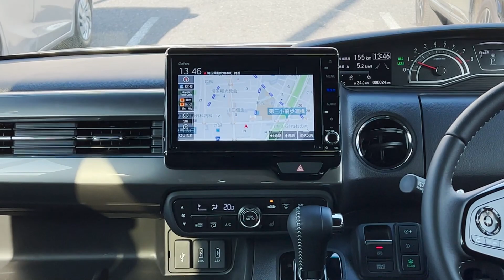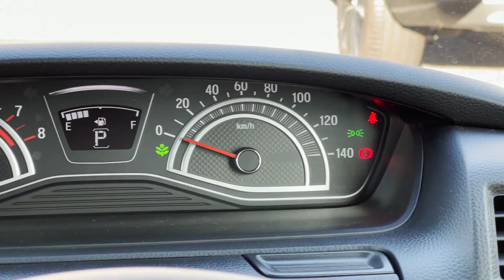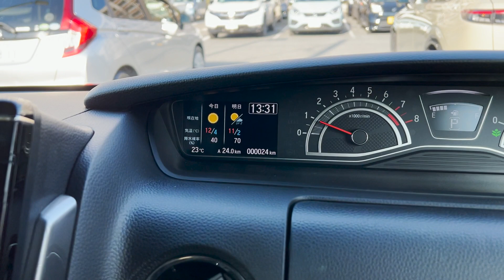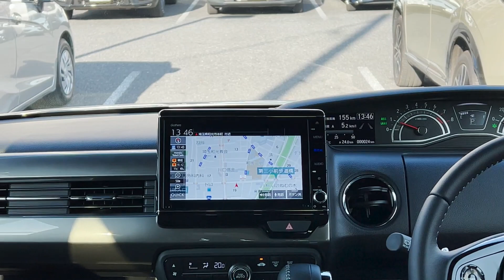【新型N-BOX STYLE+ BLACK試乗】購入して良かったけど気になる点も… カスタムターボをオススメする理由! | HONDA N BOX Custom L TURBO 2022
現行型N-BOXを購入するのは2回目という筋金入りのN-BOX好きのオーナーが、前期型と比べて良くなった点、気になった点をレポート！

私が購入した新型N-BOXの見積もりも公開中！つけるべきオプションやコミコミ価格がいくらだったかはブログをご覧ください↓

2022年1月現在の愛車（最新情報はチャンネル概要欄を参照）

2021.02- スバル新型レヴォーグSTI SPORT EX
2021.04- ヤリスクロスHYBRID Z（KINTOで契約）
2021.07- VWゴルフ8 R-Line
2021.08- 新型ヴェゼルPLaY
2021.09- 日産ノートオーラ
2021.12- ランドクルーザー300 GR-S

2022 レクサスNX350（納車予定）
2022 アウトランダーPHEV（納車予定）
2022 LANDROVER DEFENDER X（納車予定）
2022 N-BOX custom STYLE +BLACK（納車予定）
2022 新型ヴォクシーS-Z（納車予定）
2022 レクサスLX600 OFF ROAD（納車予定）

00:00 新型N-BOX STYLE+ BLACK試乗
02:52 新型N-BOX STYLE+ BLACK 市街地試乗
13:46 新型N-BOX STYLE+ BLACK 乗り心地は？
17:56 N-BOXが売れ続ける理由は？